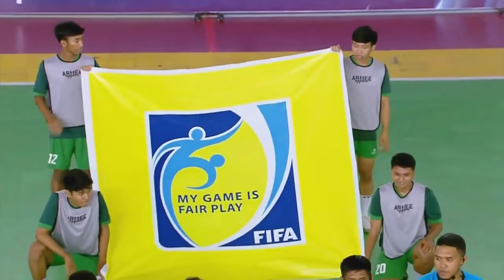Kalah dari DB Asia, Safin FC Makin Tenggelam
Safin FC benar-benar tenggelam. Di putaran kedua Liga Futsal Pro 2021 ini kekalahan demi kekalahan terus dialami tim asal Pati tersebut.

Terbaru Safin menyerah dari DB Asia dalam lanjutan Seri Surabaya. Bermain di GOR Unesa, Minggu (7/8/2022), pertandingan berakhir dengan skor 5-4 untuk kemenangan DB Asia.

Hasil ini membuat Safin sudah tenggelam di dasar klasemen. Jurang degradasi pun sudah menganga lebar.

Lima gol DB Asia dalam pertandingan tadi dihasilkan Dennis Guna Bawana dengan dua gol. Dilanjutkan M. Fajriyan, Firmansyah, dan Andri Yana.

Kalau empat gol Safin FC dicetak Suhendar Sakria Malinta, Catur Satriawan Romadhon, Taufik Diki, dan Nur Pandi. Kekalahan tipis ini tentu sangat disayangkan.

Sementara buat DB Asia kemenangan ini membantu mereka untuk eksis di papan tengah. Untuk merangsek ke papan atas, sudah terbilang berat."